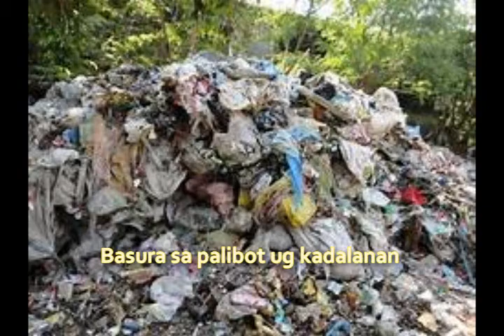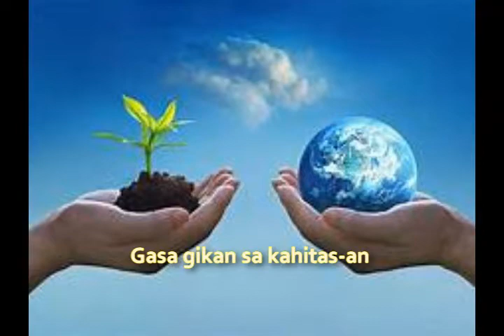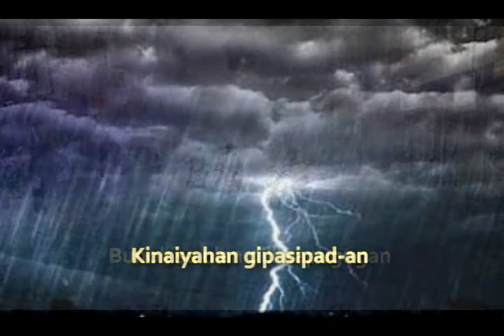BAHA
34th Cebu Popular Music Festival
Composer/Lyricist: Emmanuel Labrador Abellana
Musical Arranger: Russel Alegado
Interpreter: Froilando Amal Jr.